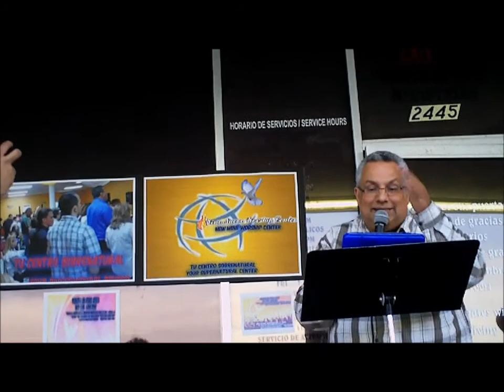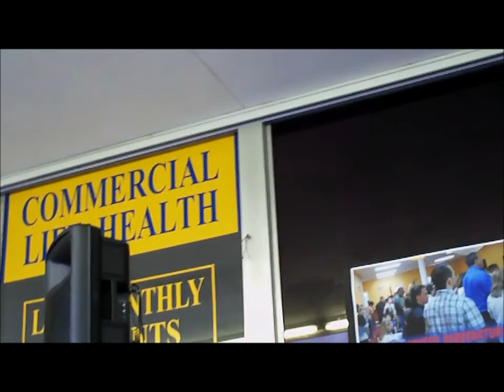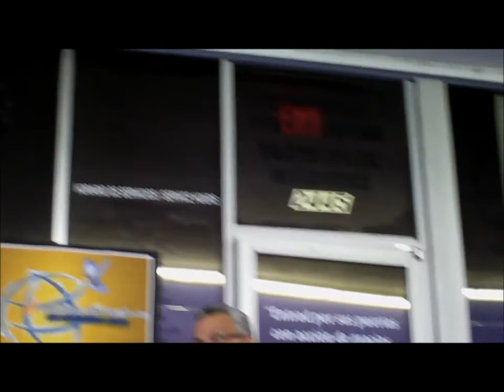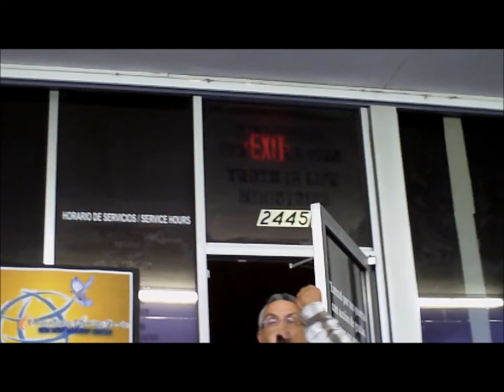TIEMPO DE AVIVAMIENTO